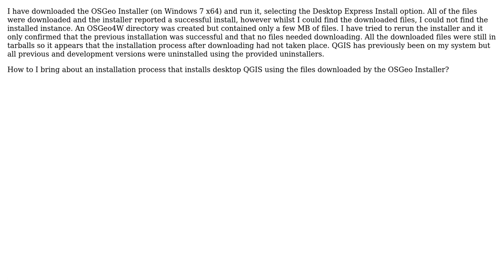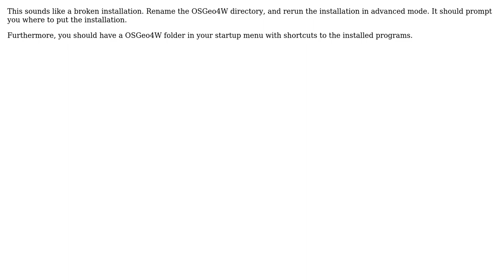GIS: How does one install QGIS from previously downloaded OSGeo packages?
With thanks & praise to God, and with thanks to the many people who have made this project possible! You are responsible for your own actions.